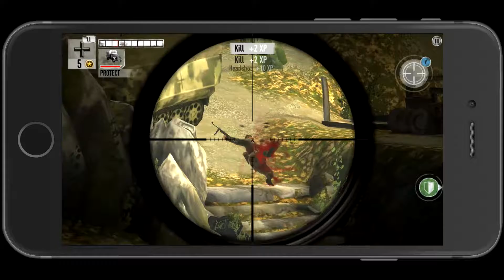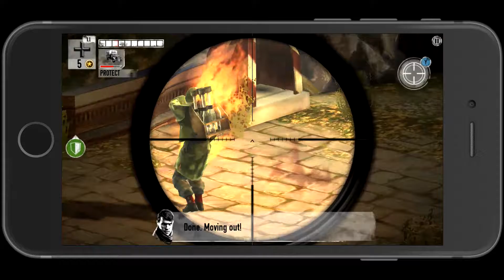CHAPTER 2 PART 1 IT'S HARD TO AIM ON MOBILE, SIR! XMG Brothers In Arms 3 Mobile Gameplay Campaign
CH. 2 PART 1 IT'S HARD TO AIM ON MOBILE, SIR! XMG Brothers In Arms 3 Mobile Gameplay Campaign

*IMPORTANT* Brothers In Arms® 3: Sons of War requires an iPad 2 (or newer), iPhone 4s (or newer), or iPod touch 5th Generation.

Fight brave soldiers from around the globe on the frenzied multiplayer battlegrounds of World War 2 or become Sergeant Wright and experience a dramatic, life-changing single-player journey, in the aftermath of the D-Day invasion.

XMG is XOJ Mobile Games, where I spend my free time playing mobile games where I want and when I want to. Nobody's going to stop me, man!